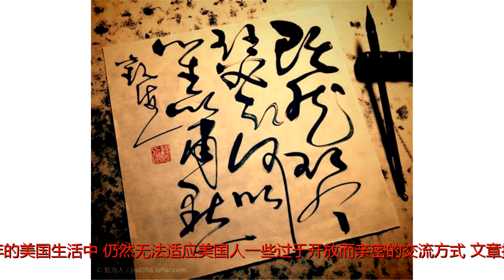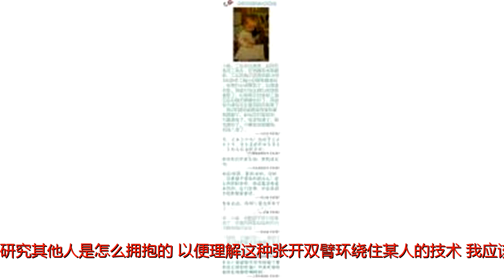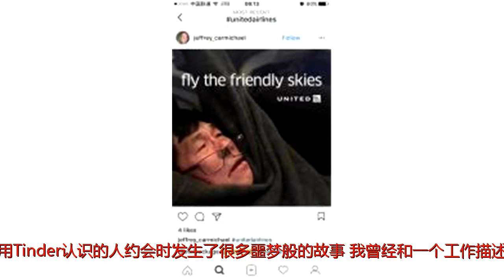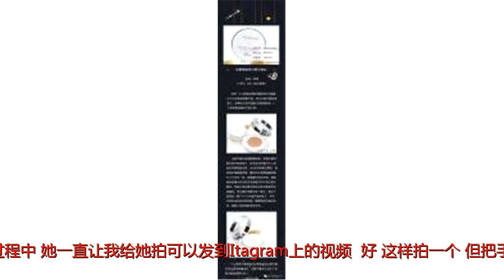美华裔撰文吐槽：“来美17年，我仍无法理解美式亲密”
谢谢！参考消息网4月23日报道美国《纽约时报》网站4月20日刊登一篇题为《来美国17年，我仍然无法理解的美式亲密》的文章称，美籍华裔作者在17年的美国生活中，仍然无法适应美国人一些过于开放而亲密的交流方式。文章摘编如下：文章称，来美国17年了，我还是不理解这些公然的表现，但我一直在努力。大量拥抱我的童年是在香港度过的，那里不流行拥抱。看到奶奶，我只会拉她的手。实际上，在13岁来美国之前，我从来没有和任何人拥抱过。拥抱的概念对我来说如此陌生，以致我不得不去研究其他人是怎么拥抱的，以便理解这种张开双臂环绕住某人的技术。我应该把两条胳膊都放在对方肩膀上吗？都搭在腰上？一上一下？这是我人生中的一个困惑时期。当我终于鼓起勇气在学校里拥抱一个女孩的时候，我敢肯定当时我的小臂碰到了她的脸。但如今，我会轻松自如地拥抱所有人，完全没有顾虑，但愿也没造成什么伤害。我会和朋友拥抱，和刚认识的人拥抱，和给我送来好东西的快递员拥抱。“宝宝”？我的大部分朋友手机上都有至少两款交友应用。其中一个朋友在PlentyofFish上收获不少成功经历，另一个朋友被通过Bmuble认识的两个家伙伤透了心，而我自己也在与用Tinder认识的人约会时发生了很多噩梦般的故事。我曾经和一个工作描述为“网红”的女人被系统自动配对，她在社交网络Itagram上有五万粉丝。内心深处，我知道这可能意味着她没有工作，但我想试试。我带她去了Dave&Buste娱乐餐厅，因为如果约会失败，我还可以玩马里奥赛车。在整个约会过程中，她一直让我给她拍可以发到Itagram上的视频。“好，这样拍一个，但把手机换到另一边去……咱们用狗狗脸滤镜拍一个吧……好，拍一个我玩马里奥赛车的。”我不是你的摄影师！我也想玩马里奥赛车！如果不是刚往Dave&Buster"s的游戏卡里充了30美元，我当场就走了。我们根本没能了解对方，但这对她来说似乎并不是问题，至少在社交媒体上不是。第二天，我看到她Itagram上发了她玩马里奥赛车的帖子，图说是“我喜欢宝宝晚上带我出去玩”。什么？我肯定不是她的“宝宝”，后来我们再也没说过话。就像贾斯汀·比伯会说的那样，“宝贝，你应该去爱你自己。”泛滥的“我爱你”在很多亚洲文化中，人们很少说“我爱你”。但在美国，“我爱你”可以是爱人之间的亲密问候、父母对孩子的支持甚至是和朋友的随口道别：“这顿早午餐太棒了，咱们改天再一起吃。我爱你，再见！”美国文化远比我在成长过程中所习惯的文化亲密。如果我对我的父母说“我爱你”，他们可能会认为我疯了或者病了。我有时候会像酒吧里的醉鬼一样对朋友说：“嘿，我爱你，兄弟，你太棒了。”我对一个女孩也说过这三个字，但说实话我不确定自己是不是认真的——只是因为那一刻似乎应该那么说。在交往两个月后，她对我说“我真的喜欢你”，我说“我也真的喜欢你”；然后她看着我的眼睛说“我真的、真的喜欢你”，我说“是啊，我也真的真的喜欢你”。失望随即袭来，她进一步强调“不是！我的意思是，喜欢，我真的、真的、真的喜欢你！”哦，我终于明白她的意思了，于是我说出了她想要的答案：“是的，我爱你。”这句幼稚的讨好话造成了一个令人遗憾的错误，我们最后分手了，因为我们都意识到我说那句话不是认真的。那么说“我爱你”究竟是什么意思？只是“你真酷”的意思？还是说它真的是一句有魔力的话？我的父亲是中国人，他已经70岁了。我问他，“爸，我们为什么从来不说‘我爱你’？”他说，“我们不用总说我爱你，心里都明白。”